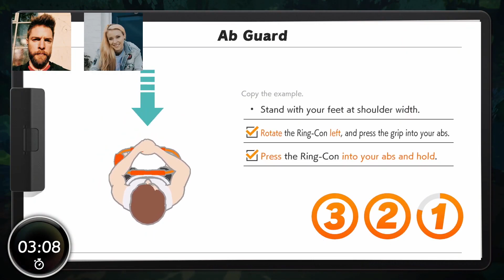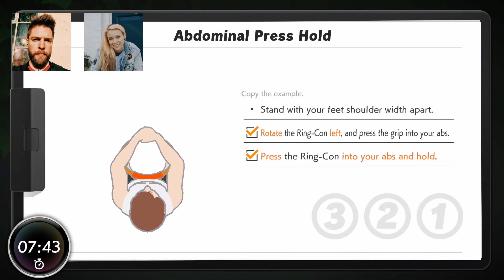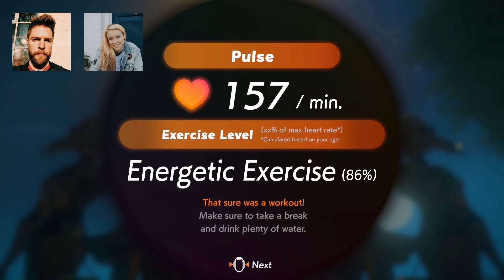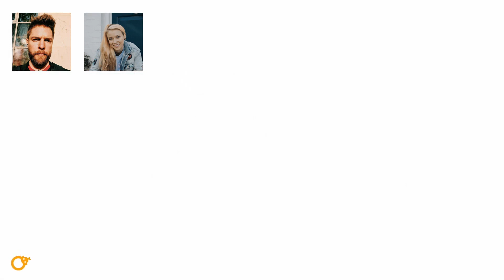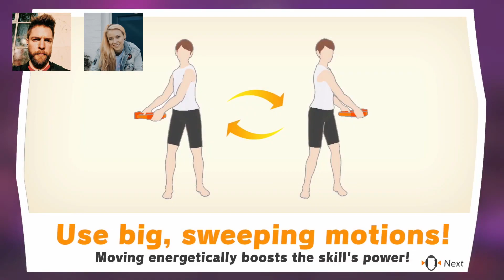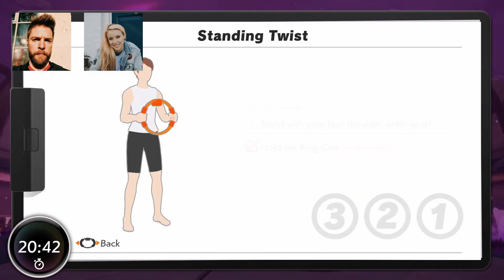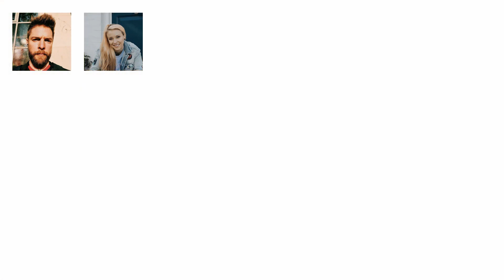Interview with Julia Hardy talking This Game Changed My Life, Game To Train and game recommendations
PODCAST